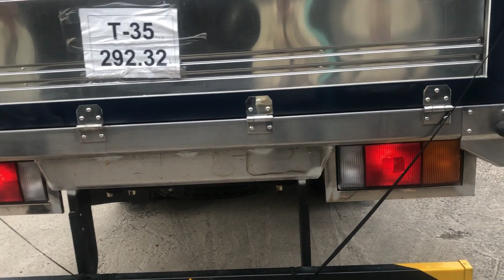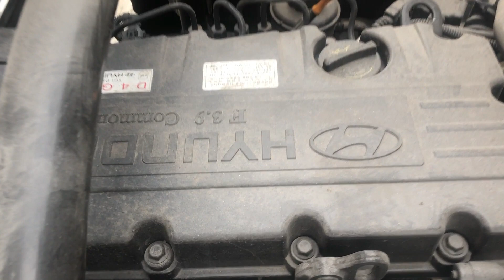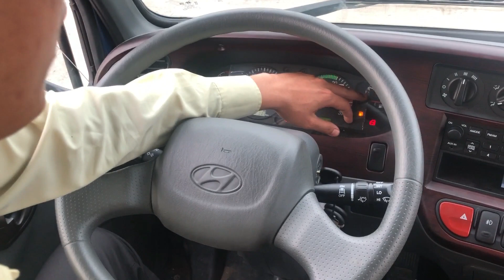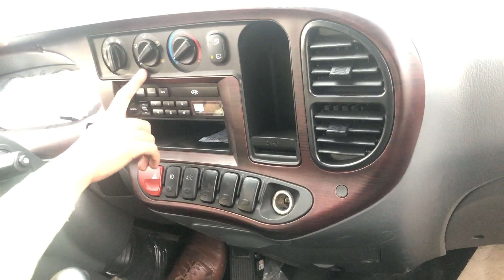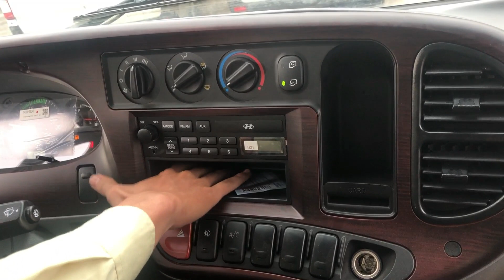Giới Thiệu Hyundai 110SL Tải 7 Tấn Thùng Dài 5,75M Máy Lớn Thùng Mui Bạt Tiêu Chuẩn | MinhNguyenoto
Chuyên Cung Cấp Các Dòng Xe Tải Chính Hãng Hyundai - Isuzu - Hino.
Chuyên Đóng Thùng Mới - Sữa Chữa Thùng - Tái Tạo Thùng Theo Yêu Cầu Của Khách Hàng.
Tham Khảo Thêm Thông Tin :
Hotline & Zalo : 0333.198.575